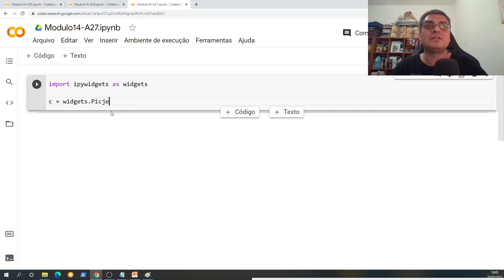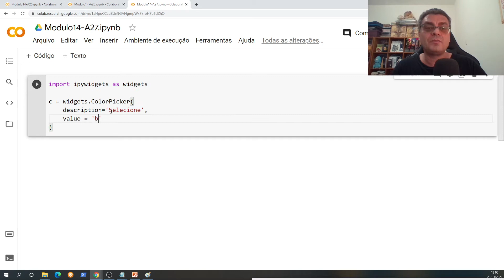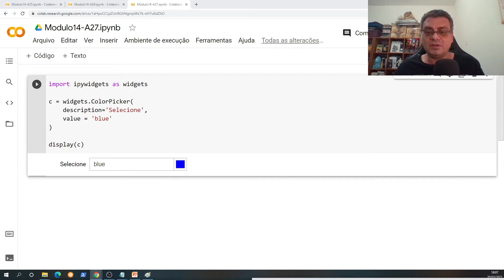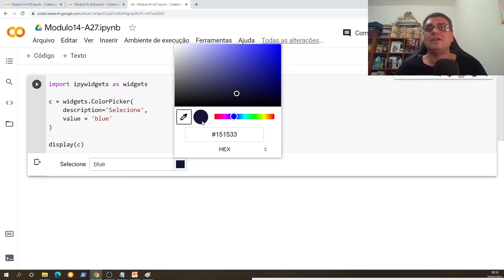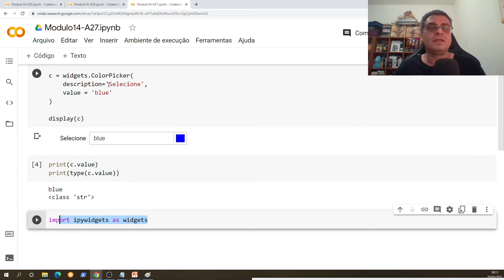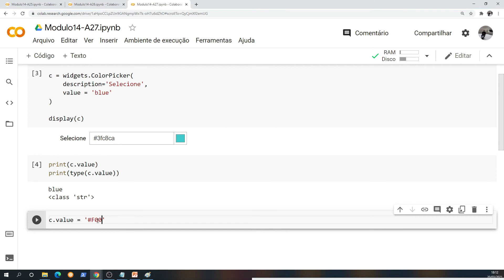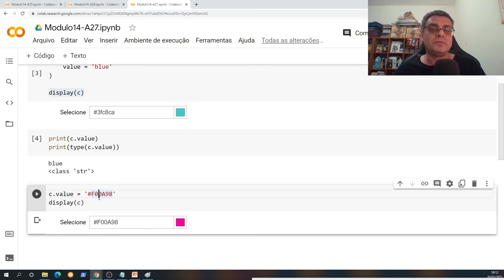Módulo 14 - Aula 27: Jupyter Widgets - ColorPicker